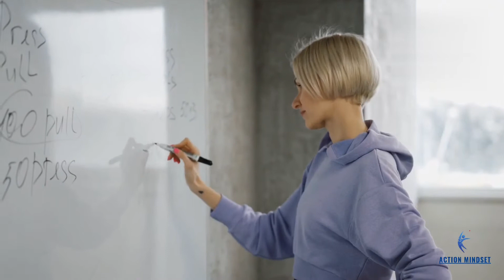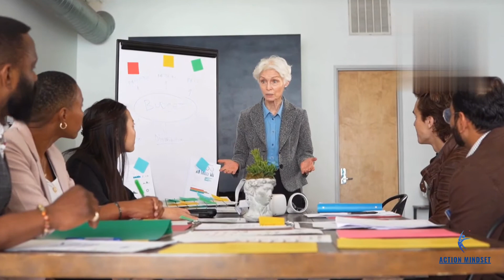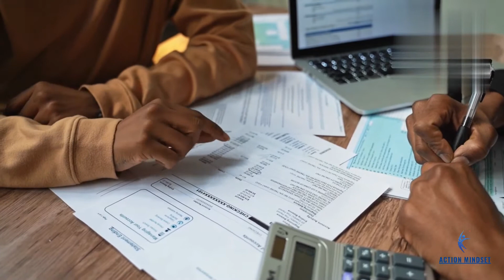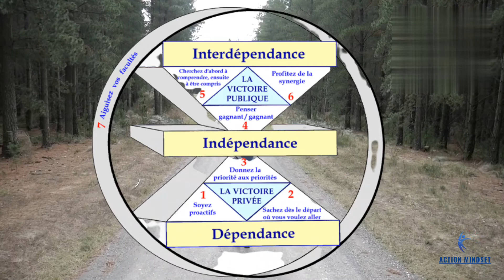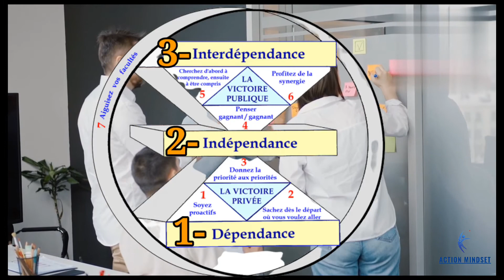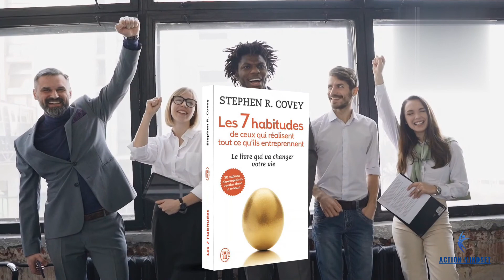Les 7 habitudes de ceux qui réalisent tout ce qu'ils entreprennent de Stephen (Covey)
Cette vidéo vous offre un aperçu des 7 habitudes les plus importantes à adopter pour atteindre le succès à travers un sérieux changement de paradigme.

Elle résume le livre Les 7 habitudes des gens qui réalisent tout ce qu'ils entreprennent de l''excellent Stephen Covey.

Ce livre est un véritable best-Seller mondial vendu à plus de 20 millions d’exemplaires et traduit en 38 langues. Il est clairement un indispensable à lire dans le domaine de la réussite personnelle et de la motivation.

Les 7 habitudes sont les suivantes:
- Habitude n°1: Soyez proactif
- Habitude n°2: Sachez dès le départ où vous voulez aller
- Habitude n°3: Donnez la priorité aux priorités
- Habitude n°4: Pensez gagnant-gagnant
- Habitude n°5: Cherchez d'abord à comprendre, ensuite à être compris
- Habitude n°6: Profitez de la synergie
- Habitude n°7: Aiguisez vos facultés.